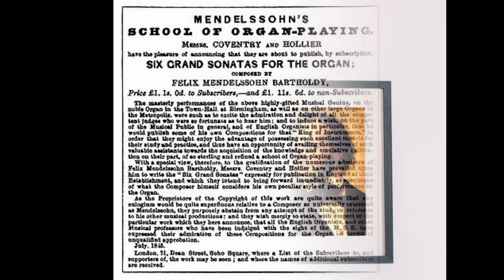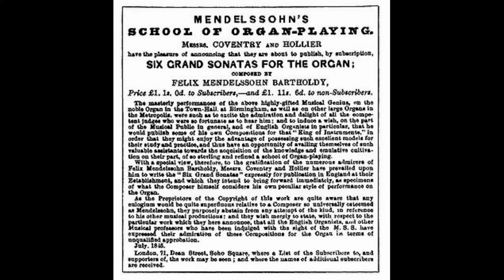Felix Mendelssohn-Bartholdy - Sonata II | Aldert Winkelman | Saint Peter’s Basilica Oirschot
Aldert Winkelman speelt Sonata II in C minor - C major uit “Six Sonatas / Sechs Sonaten” Opus 65 | 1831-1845 van Jakob Ludwig Felix Mendelssohn-Bartholdy (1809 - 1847) op het Smits-orgel in de Sint-Petrusbasiliek te Oirschot.

Jakob Ludwig Felix Mendelssohn-Bartholdy (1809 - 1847) - Sonata II in C minor - C major from “Six Sonatas / Sechs Sonaten” Opus 65 | 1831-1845: Grave  -  Adagio  -  Allegro maestoso e vivace  -  Fuga. Allegro moderato

Organ: Franciscus Cornelius Smits - 1846, III/P/45                                                                                                St. Petrusbasiliek | Basilika St. Peter | St. Peter's Basilica, Oirschot - NL

Aldert Winkelman, Orgel - Organ - Orgue